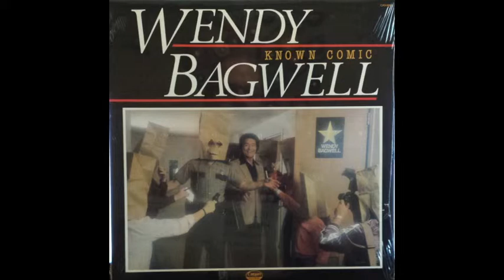Wendy Bagwell - The Rattlesnake Story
The Rattlesnake Story (Bagwell)

Wendy Bagwell
from the album "Known Comic"